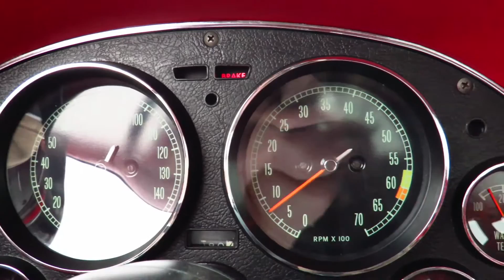1967 Chevrolet Corvette Sting Ray (SOLD)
1967 Chevrolet Corvette Coupe

White on Red, 4-speed 1967 L79 Coupe
Very correct, very rare 1967 Stingray Coupe, production date, 6/26/67
Purchased new from City Motor Co, Great Falls Montana (Verified by NCRS)
Last year of C2 generation with very few coupes produced
Matching numbers L79 327cid 350HP V8 engine
4.11 Posi-traction rear differential AN 61367
Matching  numbers Muncie 4-speed manual transmission # 3890563
Off-road exhaust with factory side pipes
NCRS “National Corvette Restorers Society” member
Over $11,000 in restoration receipts from the last two decades

MotoeXotica Classic Cars is pleased to present this handsome and rare number matching 1967 Chevrolet Corvette Coupe. This beautiful trim correct coupe is one of a very few C2’s that was produced in the final year for this Corvette model. Purchased new from City Motor Co., Great Falls, Montana where it resided for a couple decades then to the Spokane Washington area in the 90’s and then finally right here in Missouri by a very fastidious collector in the Ozark Mountains.

We can genuinely state that this 67 Stingray is by far one of the best mid-year Corvette we have ever offered for sale here at MotoeXotica (and we have seen dozens of excellent Stingrays over the past 28 years!). The Vette drives so tight, the body gaps fit so nicely with each other, the doors shut like they should with that proper Corvette thud, topped with a high performance L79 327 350HP small block with a four speed Muncie gearbox, the pure excitement generated from the rumble, with the sound of the highly desirable side pipes and the high degree of fit and finish… the first person to fly in and drive this car is going to buy it, it’s that good!

Finished with its original color Ermine White (Code # 972). Due to the low production numbers 1967 C2 coupes are extremely rare! This paint job shows extremely well. Front and rear bumpers have an excellent fit and finish that show well with very bright chrome. The trim pieces are all present and have a brilliant finish  to them. The weather-stripping surrounding the doors and glass are in excellent condition and the door gaps present themselves as the best you could ever find on a C2 coupe. The functioning front bucket headlights and the correct rear taillights are in very good condition with no hazing and compliment the rest of this stellar exterior on this gorgeous mid-year. The like new 15-inch Corvette Rally Wheels are in excellent condition and the Redline tires are the cherry on top completing the stance on this white on red Corvette.

Inside, the rich red seats (Code # 407) are in excellent condition and really sets the time machine atmosphere of this Corvette as it appeared new in 1967! Excellent matching carpet throughout the interior with an original appearance. Overall the genuine interior looks great, the door panels and dashboard are matched perfectly with the exterior of the car and look fantastic. The headliner mirrors the rest of the cabin and completes the theme. All the original equipment gauges are in excellent working order, including the sweeping hand clock! The original equipment steering wheel is in great condition. Included is an owners manual and service records/ receipts totaling over $11,000 from the past two decades in Washington State and Missouri.

This nicely represented Corvette from “Big Sky” country is optionally equipped with the powerful numbers matching 350 hp L79 327cid, V8 with 291 cylinder heads, Holley 4 barrel carburetor, factory exhaust heat shields, correct valve covers, Muncie wide ratio 4-speed manual transmission (3890563), 3.55 posi-traction rear differential (AN 61367), independent rear suspension, twin-tube shock absorbers, off road exhaust with factory side pipes. The 15 inch original equipment rally wheels with the chrome beauty rings are wrapped in red line P205/75R15 BF radials, there is no spare. The underbody of this awesome jewel is equally nice as the top and presents itself nicely.

This  ’67 C2 Corvette will transport you back to a time before the government starting “Governing” sports car’s performance…when the only “Governor” was your right foot! Not even a C7 can create the excitement and the pure rawness of Americana as this high performance small bock 4 speed 67 coupe can, this is a true driver enthusiasts Stingray.  GET OUT AND DRIVE!

Current mileage on the odometer shows 59,898, it is sold as is and is mileage exempt. The car is being sold on a clean & clear title.

VIN: 194377S121724